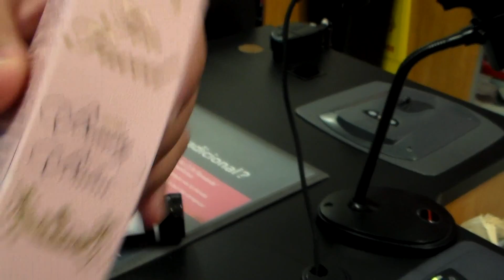(Vlog) Acompáñame a pasar parte del día =)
❀ღℒℴts ℴƒ ℒℴѵℯ ღ❀

   ♡ VÍDEOS RECIENTES

❥COMENTA
❥REGALAME UN LIKE SI TE GUSTA

✉ Escríbeme:❥

❥Me encantaría Leerte!

❥BROCHAS DE SIGMA  ♡ Brochas de Sigma